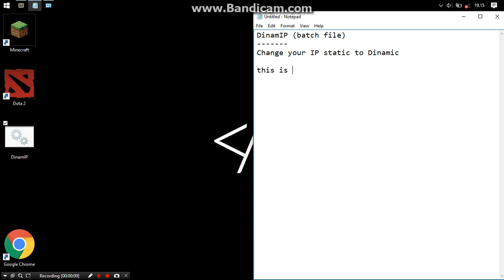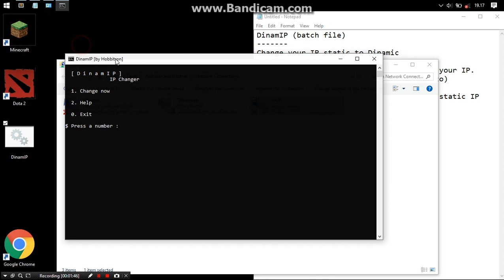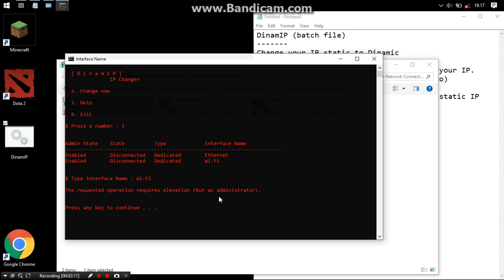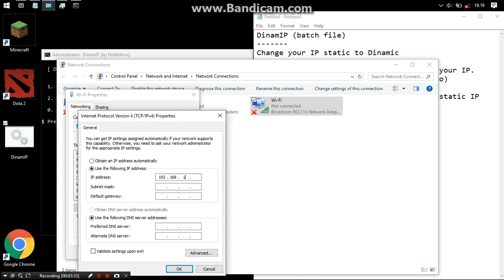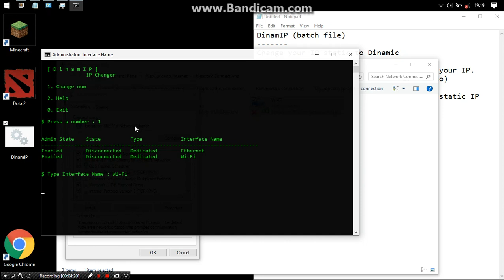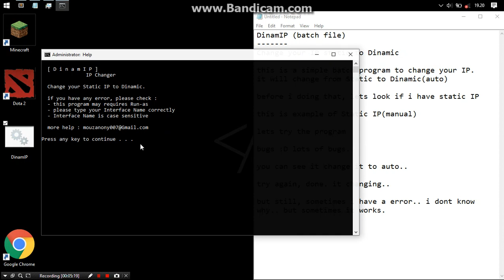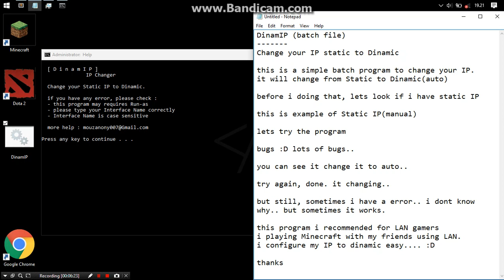How to change IP address into Dynamic IP with Batch(CMD/DOS)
DynamIP (IP Changer) is a simple Batch file for configuring your IP Address into Dynamic IP / auto.